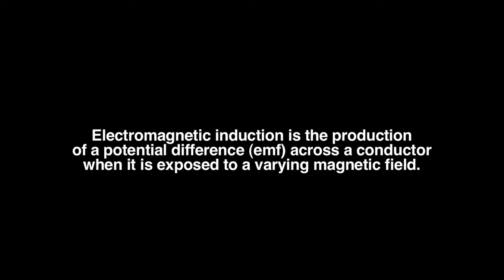Electromagnetic induction and Clarke magneto-electric machine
L'induzione elettromagnetica e la macchina dinamoelettrica di Clarke
L'induzione elettromagnetica è il fenomeno per il quale si genera una forza elettromotrice al capi di un conduttore in presenza di un campo magnetico variabile.
I terminali di una bobina sono collegati con un galvanometro. Quando in essa si inserisce una sbarra magnetizzata (calamita permanente) si produce una corrente indotta. La corrente cessa quando la calamita rimane ferma.
Quando la barra è estratta dalla bobina si produce una corrente identica di segno opposto.
Una seconda bobina più piccola è inserita nella prima. Essa agisce da elettromagnete e nel momento in cui in essa si lancia o si interrompe una corrente continua si genera una corrente indotta nella bobina primaria.
La macchina magnetoelettrica di Clarke reca un asse rotante con due bobine poste di fronte ai poli di una potente calamita.
Le variazioni di flusso magnetico nelle bobine, dovuto alla loro rotazione, genera in esse una corrente alternata indotta
Grazie ad un commutatore  è possibile ottenere una corrente pulsante.